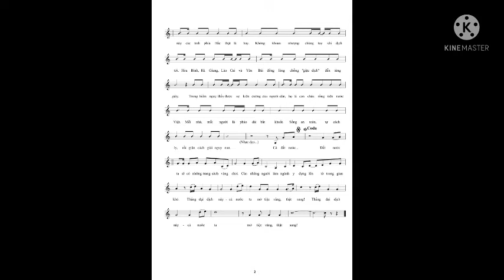Thắng đại dịch này ta mở tiệc vàng thật sang | Quốc Cường | Cường Trần